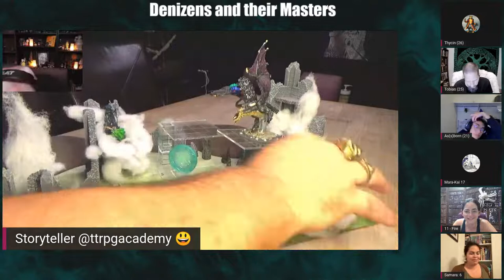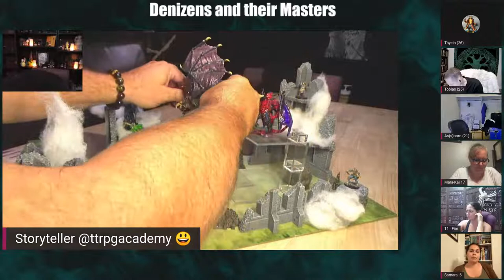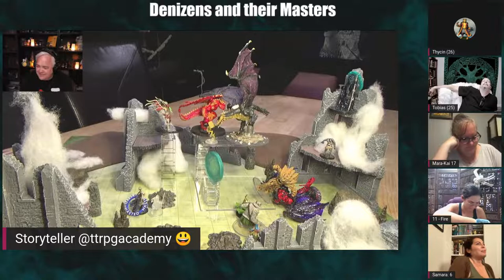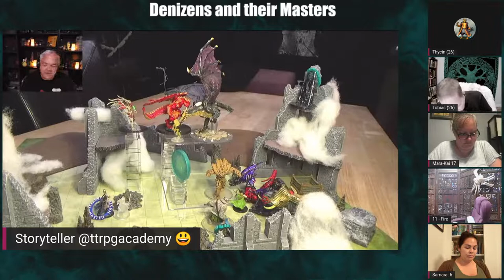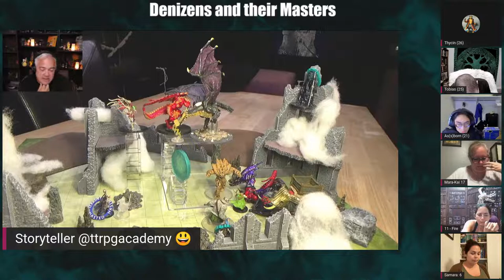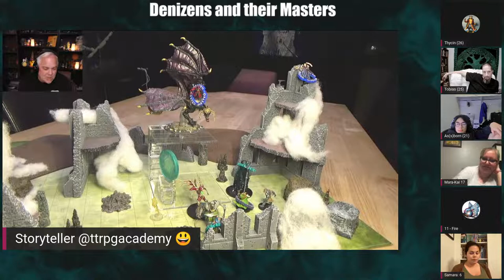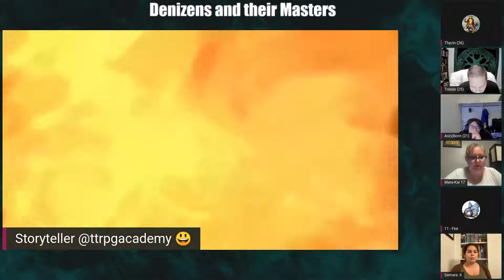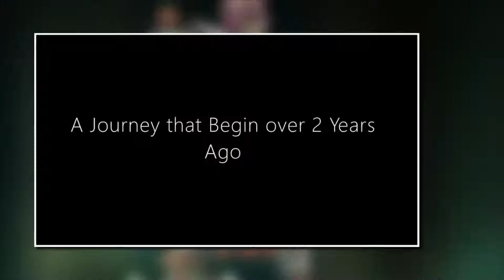[ENG] Denizens and their Masters Finale Episode 87 Full Accounting and the journeys end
The following Art, Music and Video Clips are licensed through the below links.  I highly recommend that you visit these sites to support these creators:

It is the high times the Clovis Conclave is offering many work orders for freelancers to recover lost ships, look for missing ruins long since submerged, and aide in bringing to boot Pirates who still feel free to operate without concern.

Here on the coast all sorts of trade flourishes creating many opportunities for those who seek the high sees The great Port City of Nicodranus and the Port City of Damali are the lynchpin of all trade for both freelance work, contract work and under the table work.

But with great Wealth comes greedy eyes and raiders of the Cyrios Mountains and the Ashkeep peaks all home to the usual denizens of brigands, and other unsavory or unknown entities looking for fortune and take advantage of the Fat Coast of traders.

Recent rumors of terrors from the deep, ships going missing, traders bringing warrants of complaint to the family councils about there trade routes falling victim to mysterious creatures.  Even some of the most notorious pirates have taken refuge in Port Zoom and there crews quickly spreading rumor and fear before loading up provisions and making for the high seas as quickly as possible.

Rumor of Darktow closing its Port and refusing entry have begun to spread as well.  Even Zahdash has begun to increase its Crowns Guard Patrols as some of the rumors have spread to the Marrow Valley.

OR
(Audio by) @MichaelGhelfiStudios